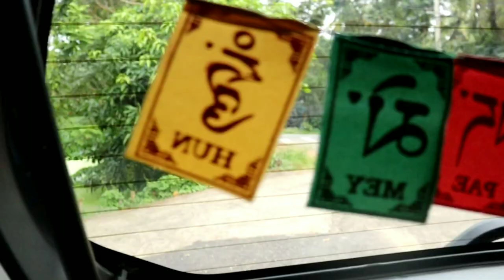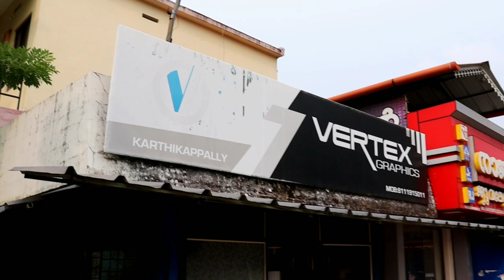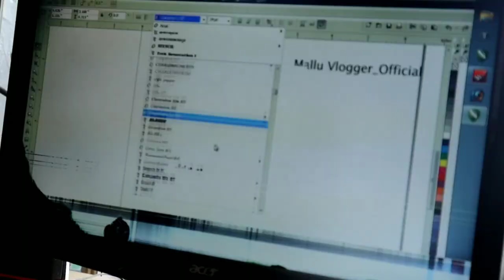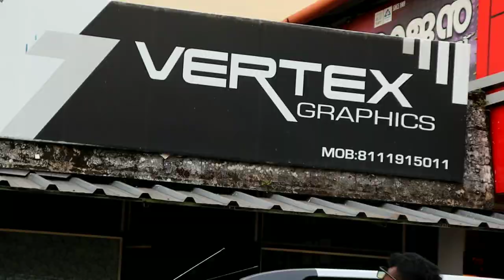Car Modification | Wagonr Car | Kerala | 2020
VERTEX GRAPHICS
Karthikappally, haripad
Near IHRD college
ShyamLal
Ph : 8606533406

D - COOL sun film work
Ikya junction
Kayamkulam
Rahim
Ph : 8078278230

My GADGETS ;-

Mic = BOYA